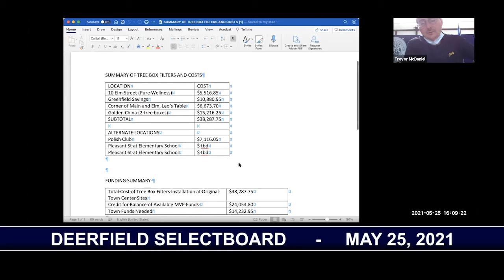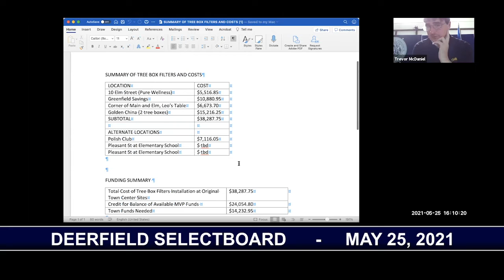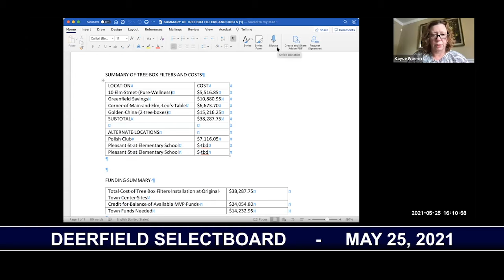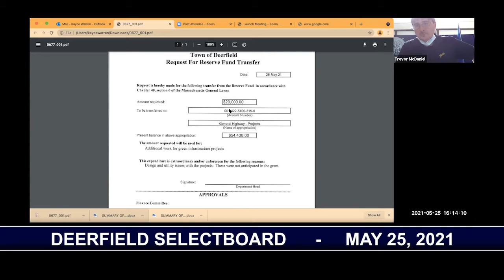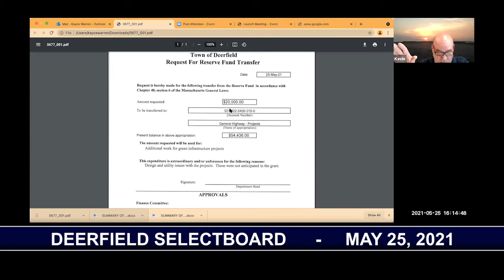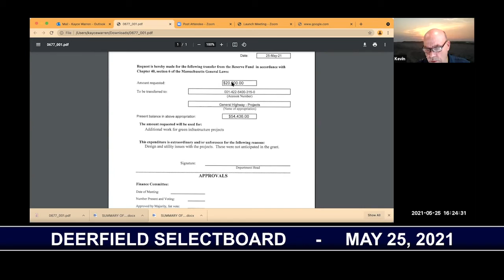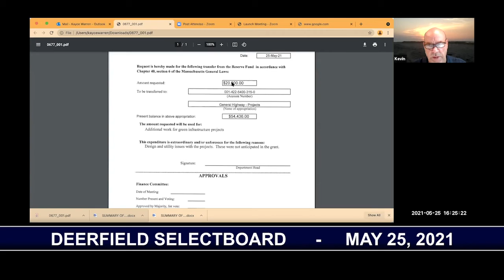Deerfield Selectboard - May 25, 2021